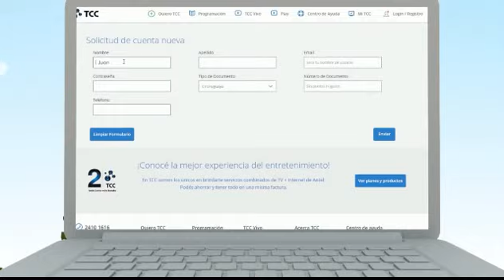TCC Vivo. Mirá lo querés, cuándo querés.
Si tenés TCC , tenés TCCVivo.
Con TCCVivo tenés todo el contenido para ver dónde y cuándo quieras. Cine, series, programas infantiles y mucho más para que se diviertan todos.

¡Ingresá a , elegí lo que querés mirar y listo!